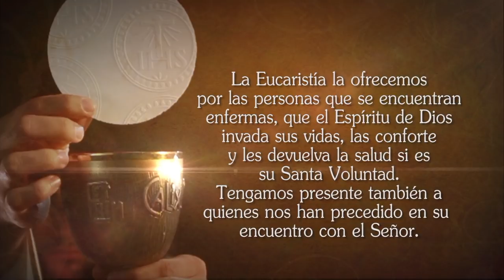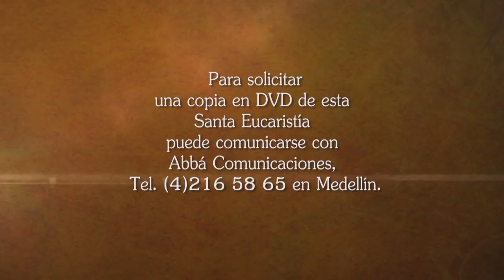🔔 Misa de hoy sábado 7 de diciembre TELEVID desde Manizales Padre Cristian Echeverry Sánchez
Vive la misa de hoy sábado 7 de diciembre de Televid desde la Arquidiócesis de Manizales, la Eucaristía es la mejor oración. 🙏 ORA, CON LA EUCARISTÍA TU DÍA ES DIFERENTE.